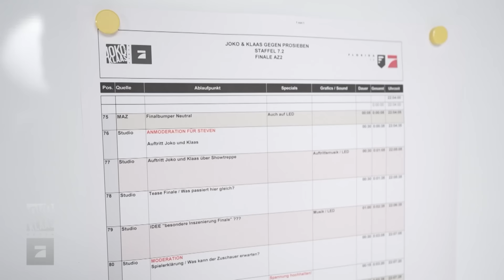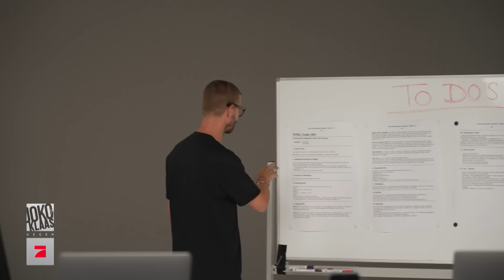PREVIEW: Schuhe frittieren & mit dem Rad auf die Autobahn | Finale made by Joko & Klaas | JKvsP7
Da soll nochmal jemand sagen, Spieleredakteur:in sei kein richtiger Job! Joko und Klaas konzipieren ihr eigenes Finale (also so lautet der Plan): Dienstag, 20:15 Uhr bei „Joko & Klaas gegen ProSieben“ auf ProSieben & Joyn.